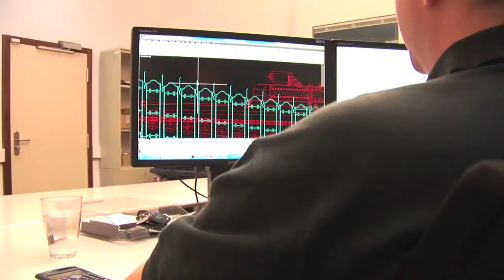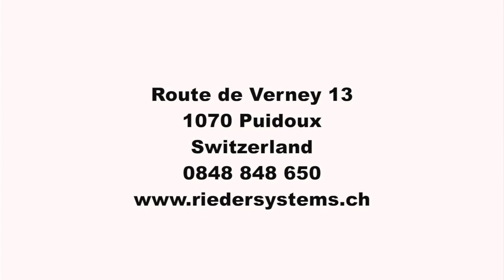Rieder Systems SA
Présentation de l'entreprise Rieder Systems SA, spécialiste en portes industrielles, installations de quais, monte-charges et contrôle d'accès.